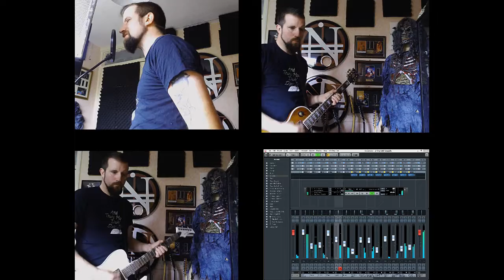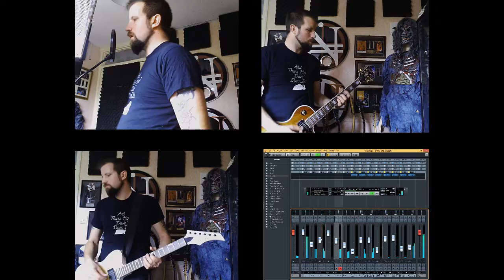Dave Does... Alternative Versions Aint My Bitch Goes Country